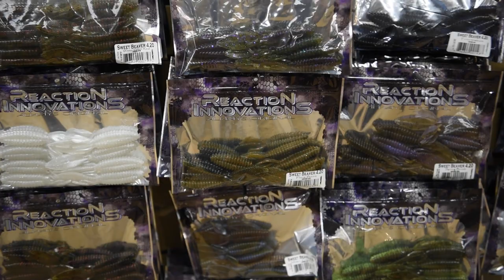Lucky Lure Tackle OKC - Short Documentary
Lucky Lure Tackle is an independently owned tackle store in Oklahoma City. They offer a wide variety of products as well as expert fishing advice.

Filmed and edited by Mason Mitchell